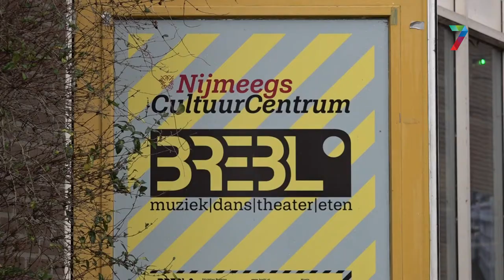"Twee keer zoveel daklozen als tien jaar geleden."